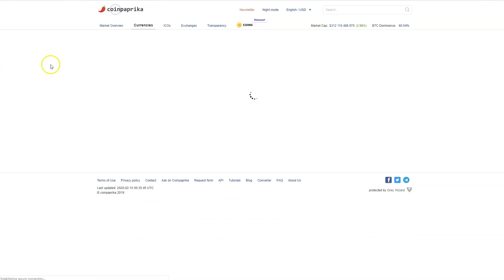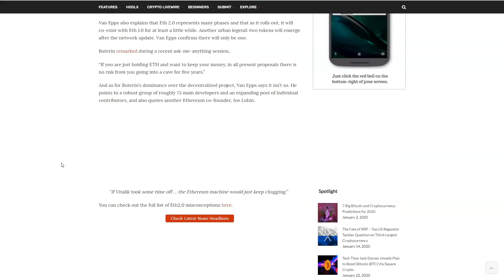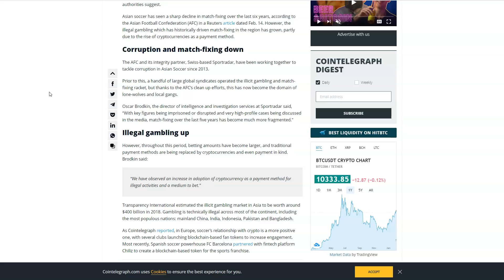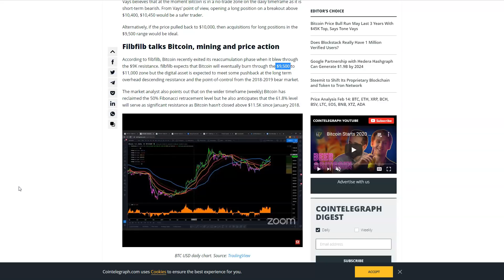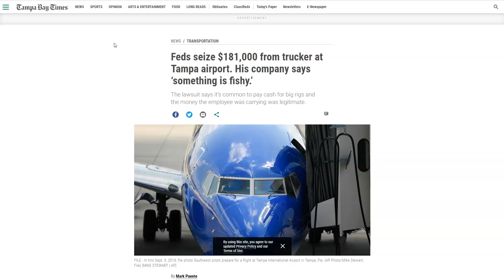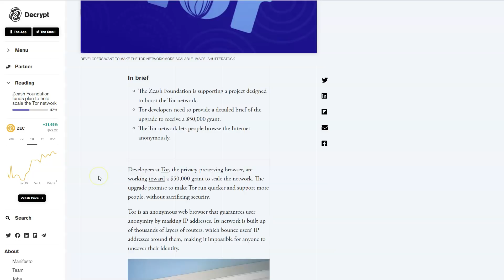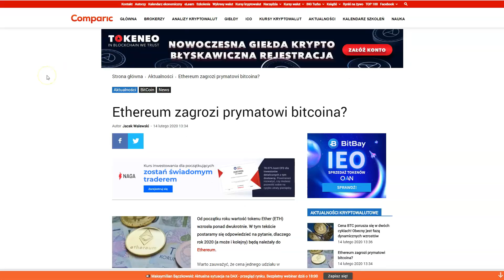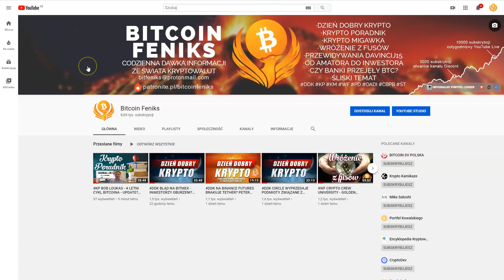DDK STEEMIT PRZECHODZI NA TRON? LIGHTNING NETWORK CENTRALIZACJA - NOWY RAPORT? LAMBO ROKUJE CENE?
SPREAKER

PLAYER.FM

ADRESY:
BITCOIN - BTC
1AYddULA4hGu2iuMFiS2tjCZm67G7iYiZT
ETHEREUM - ETH
0xFE671B5AC81c85735d59751866dBFa0F55DCd50e
LITECOIN - LTC
LfTGvLnxAm2EGmJFy5HVu6aaPk3BFREd14